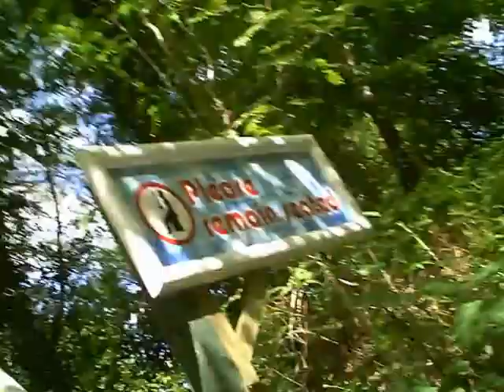Alton towers Log flume